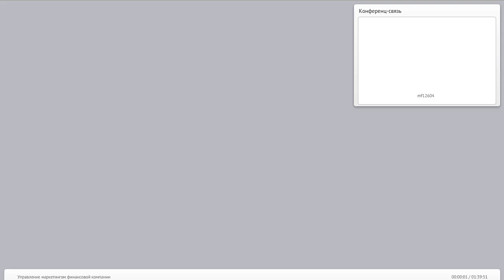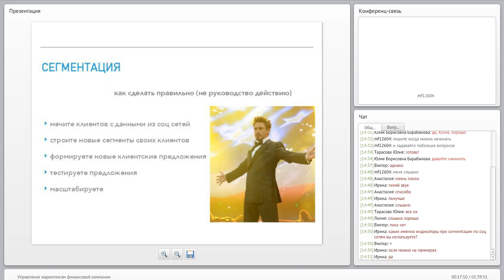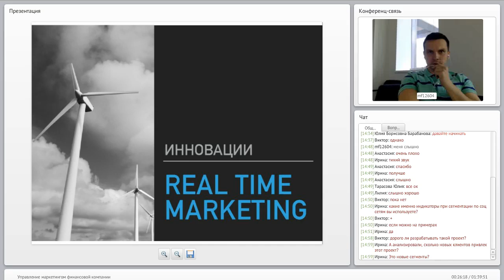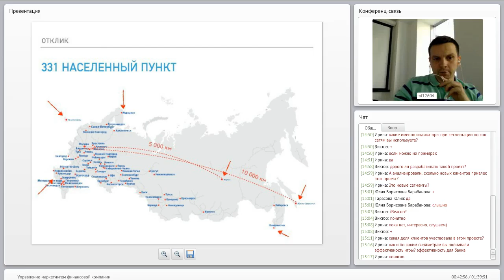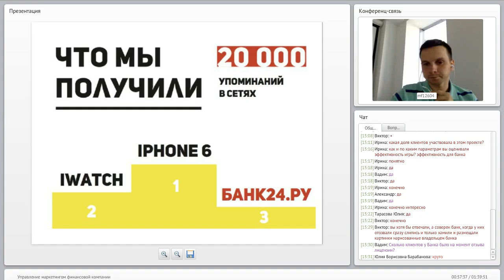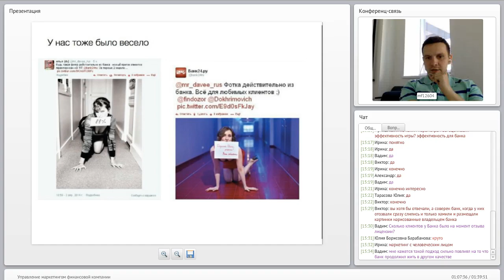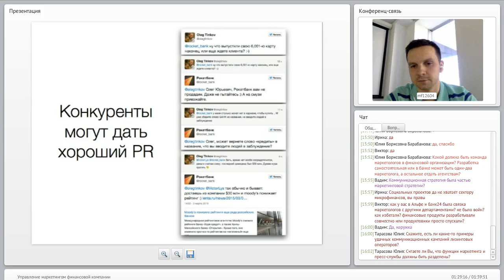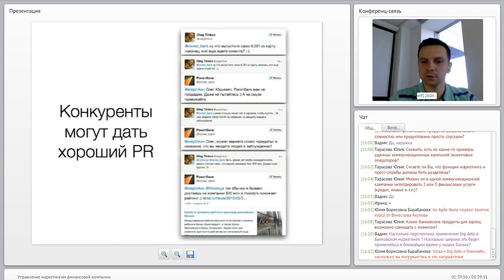Управление маркетингом финансовой компании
Тематика вебинара

Финансовый рынок штормит. Аудитория и клиенты выходят на «свободный» рынок. Как, создавая отличные маркетинговые коммуникации, сервисы и предложения удерживать не только свою аудиторию, но и оперативно привлекать новую? Эксперт банка, вырастившего прибыль за 2015 год в 15 раз расскажет про:

Особенности маркетинга финансовых услуг на российском рынке в 2016 году;
Разработка маркетинговой стратегии для продвижения финансовых услуг;
Маркетинговое целеполагание при продвижении финансовых услуг;
Принципы выбора коммуникационных (рекламных) каналов для продвижения финансовых услуг;
В чем преимущества новых технологий для продвижения финансовых услуг;
Оценка эффективности инвестиций в маркетинг.